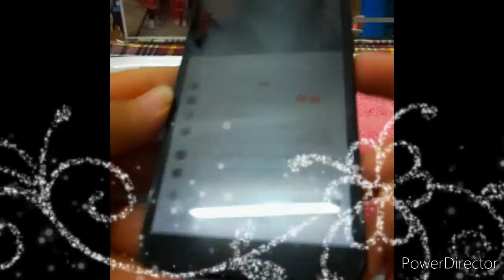Simpleng Tips puwedeng gawin ito sa mga phones para hindi uminit ng husto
Hello everyone..
Ang videos ito ay mapapanood nyo ay simpleng tips lang

 GOD BLESS
love,respect, peace ✌